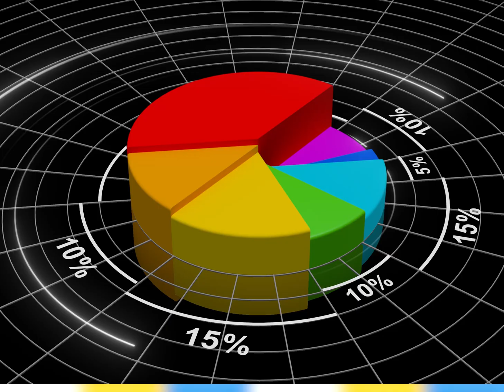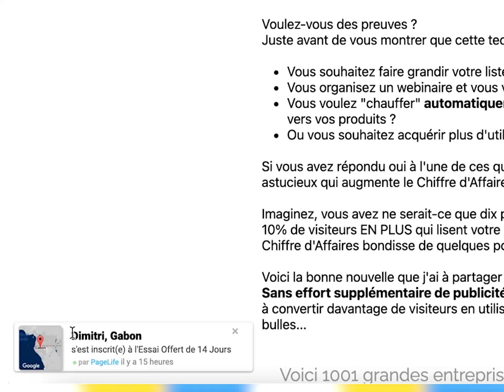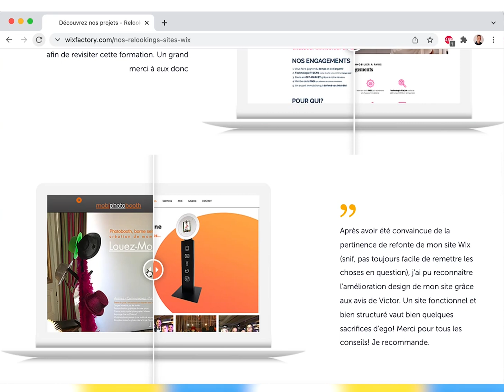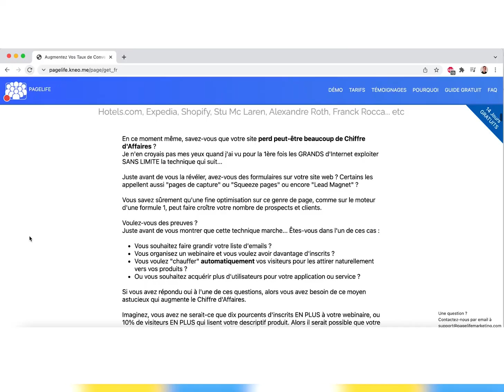Wix n'est PAS gratuit. (Pourquoi ?)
Dans cette vidéo, je vous explique pourquoi le prix de Wix n’est pas important.

00:00 Pourquoi wix n'est pas gratuit?
00:21 Objectifs de cette vidéo
01:27 Exemples de services annexes que j'utilise
01:42 Service de notification de preuve sociale
02:08 Fonctionnalité avant/après pour nos relookings
02:56 Comment ça marche ?
03:49 Offert : Pack de démarrage